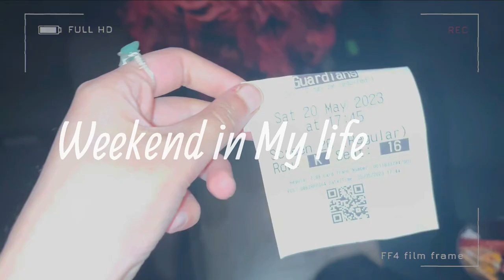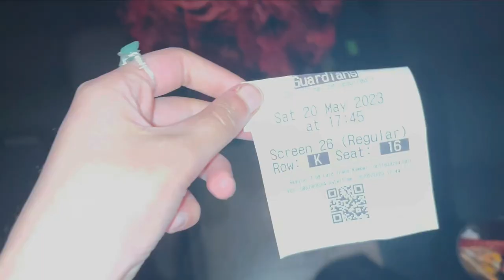Weekend in my life aesthetic vlog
Hi Friends,
I am back with another video, i hope you enjoy a fun yet productive weekend in my life. I had so much fun with my friend and Guardians of the Galaxy was so good, i have so much plans for this summer and i can't wait to share some of them with you.
Take care and have a great summer.